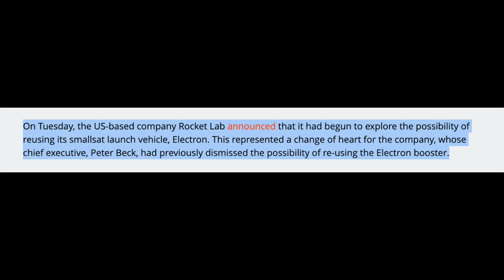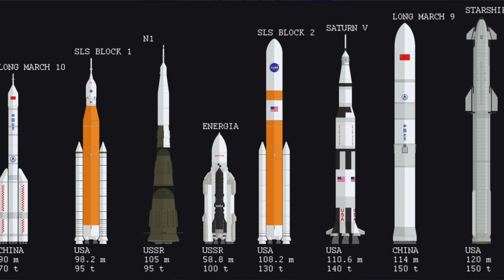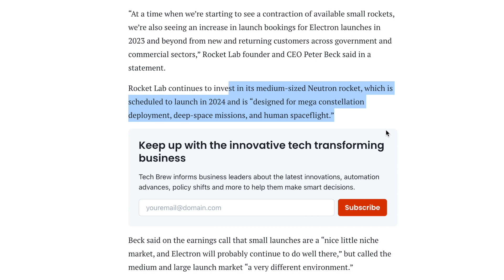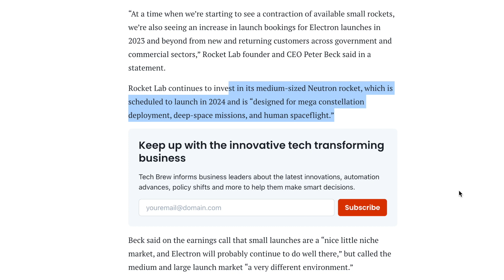From Garage To Space: Peter Beck's Rocket Lab Story + His Future For Rocket Lab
New Zealander without college degree couldn’t talk his way into NASA and Boeing—so he built a $1.8 billion rocket company! Join Stock Trek Girl and her Golden Retriever sidekick Jhansi as we go on a Trek exploring the Origins of Rocket Lab and the man who started it all - Peter Beck!

🚀 JOIN ME ON X (Formerly TWITTER ) (Stock Trek Girl) to get updates in between videos and converse with other members of the Stock Trek community via posts and tweets!